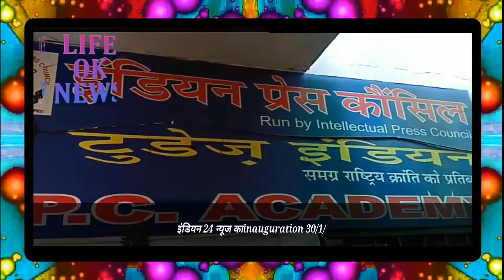NEWS BY: M.j Khan (इंडियन 24 न्यूज का inauguration 30/1/2020